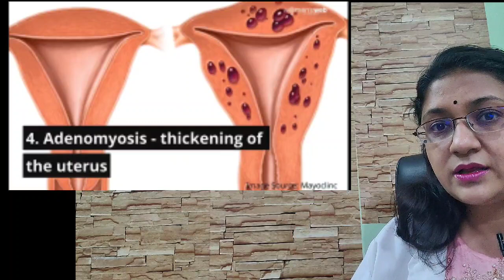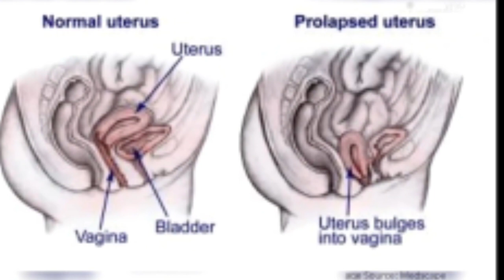Bacchedane nikalwane ki jaroorat kab padti hai uterus removal operation Hysterectomy kab karte hain